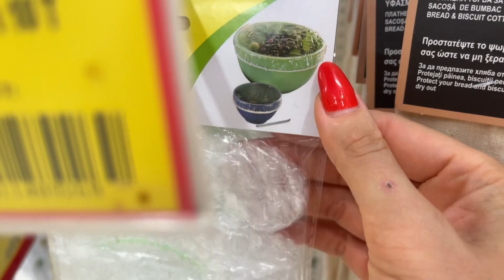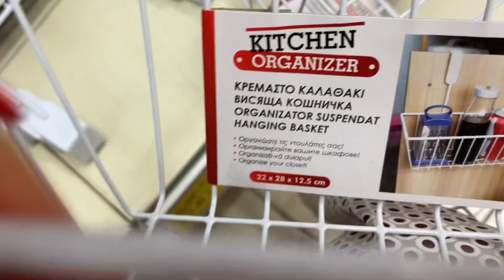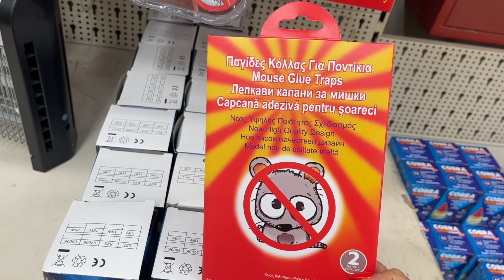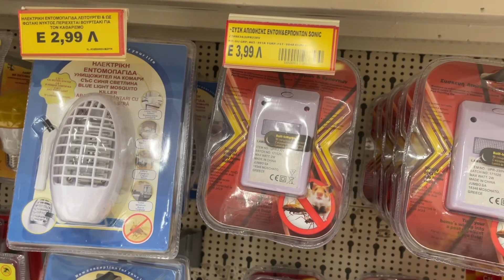ШОПИНГ ДЛЯ ДОМА В ДЖАМБО- JUMBO/ МАГАЗИН В ГРЕЦИИ.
Всем привет! В этом видео я снимаю свой небольшой шопинг в Греции в магазине ДЖАМБО- JUMBO. Показываю что беру и освещаю цены.